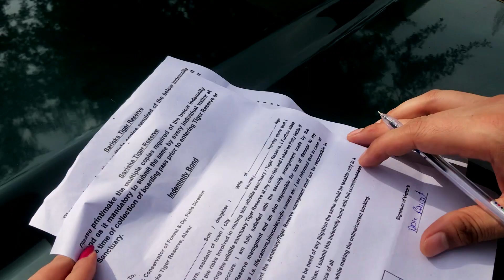Delhi To Sariska By Road | Sariska Tiger Reserve | Full Travel Guide | Travel Sutra suman's way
SARISKA PART 1
THIS VIDEO CONTAIN:
1. Our Journey From Delhi to Sariska By Road
2. Sariska Tiger Reserve Experience
3. Pandupol Hanuman Temple

SARISKA PART 2
THIS VIDEO CONTAIN:
1. Full view of sterling sariska tiger heaven resort
I will share the total expense of this trip in our next video which gonna be the Last and the final part of this trip.
MUSIC REFERNCE -
Youtube Library